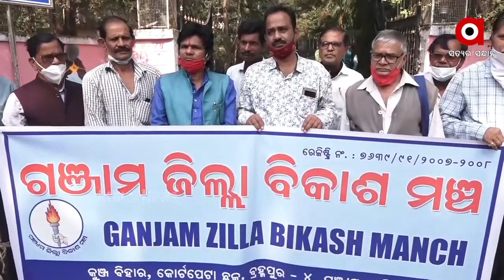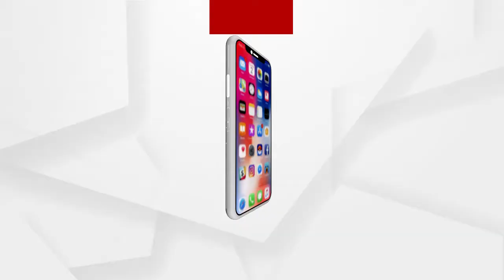ଜୋର ଧରିଲା ଗଞ୍ଜାମରେ ବିମାନ ବନ୍ଦର ପ୍ରତିଷ୍ଠା ଦାବି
ଜୋର ଧରିଲା ଗଞ୍ଜାମରେ ବିମାନ ବନ୍ଦର ପ୍ରତିଷ୍ଠା ଦାବି । ଗଞ୍ଜାମ ଜିଲ୍ଲା ବିକାଶ ମଞ୍ଚ ତରଫରୁ ଦକ୍ଷିଣାଞ୍ଚଳ ରାଜସ୍ୱ କମିସିନର କାର୍ଯ୍ୟଳୟ ଆଗରେ ବିକ୍ଷୋଭ.